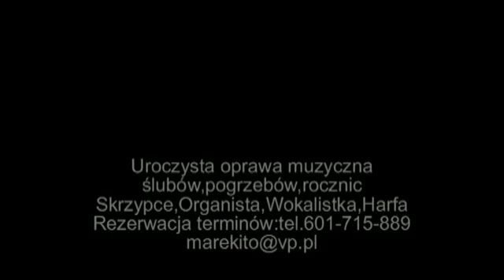BARDO-Organista Skrzypce wokalistka na ślub pogrzeb-6o1-715-889-oprawa muzyczna ślubu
Profesjonalna oprawa muzyczna wszelkich uroczystości
(śluby kościelne,cywilne,rocznice,zaręczyny,urodziny,pogrzeby) w wykonaniu zawodowych muzyków z filharmonii I opery.
Do dyspozycji są:
skrzypek,wokalistka,wiolonczelistka,harfistka,trębacz,trio,kwartet smyczkowy oraz dyplomowany organista z własnym instrumentem I nagłośnieniem.
Repertuar jest do uzgodnienia.Przygotujemy I wykonamy każdy utwór na życzenie.

Przykładowe utwory na ceremonie pogrzebową:

Ave Maria Schuberta,Gounoda lub Cacciniego,Bach-Aria na strunie G,Albinioni-Adagio,Haendel-Largo,Sinatra My way,Villas-Mamo,Być bliżej ciebie chcę,Cisza,Time to say Goodbye,Uwierz w ducha,Popatrz jak szybko mija czas.
W trakcie pogrzebu gramy w kościele,kaplicy oraz przy grobie.

utwory na ślub kościelny:

na wejscie:Marsz weselny Wagnera lub Kanon Pachelbela,po przysiędze Hallelujah Cohena lub Bach Aria na strunie g,podczas Komunii:Schubert-Ave Maria lub Franck-Panis Angelicus.Na wyjście Marsz weselny Mendellsohna.

Repertuar na ślub cywilny:

Christina Perri Thousand Years,Ed Sheeran Perfect,Morricone-gabriels oboe,Cohen-Hallelujah,Marsze weselne

Na życzenie gramy także elegancką muzyką podczas obiadu weselnego.
Graliśmy już na wielu uroczystościach polityków,aktorów oraz w trakcie ślubu na planie filmu Pierwsza miłość.

Gramy na całym Dolnym Śląsku I Opolszczyźnie